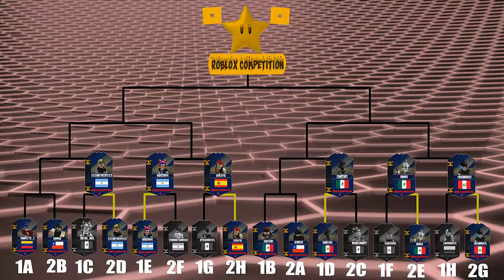Roblox Competition 4 (Octavos De Final): Leafongress12 VS CraigMorales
Y acá estamos con los octavos de final!! Quien pasará a los cuartos de final? Este es el Sexto versus.